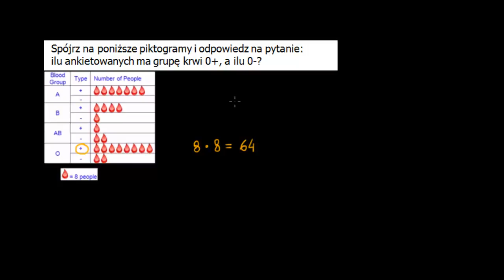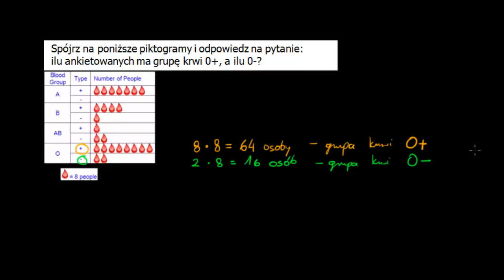Odczytywanie informacji z piktogramów